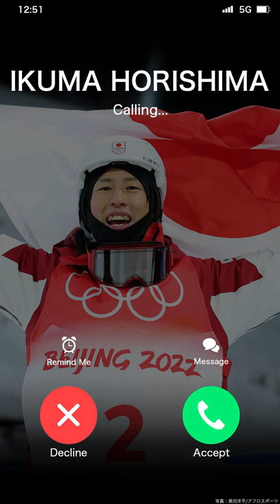【公式】堀島行真から電話😳📞